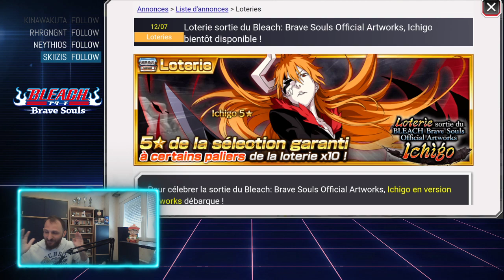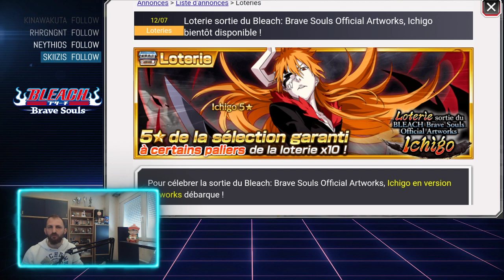OMG UN NOUVEAU ICHIGO ARRIVE ! GAMEPLAY ICHIGO LUNAR V2 LOTERIE ARTWORK BLEACH BRAVE SOULS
Yooo vidéo pas prévu sur la nouvelle loterie ichigo v2 lunar qui arrive sur bbs !